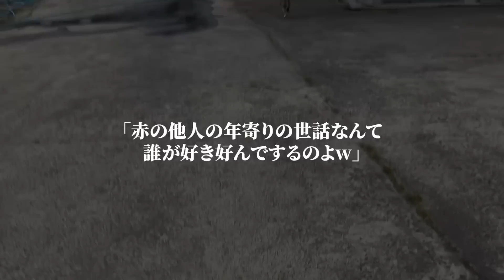【スカッと】息子の婚約者と結婚式の顔合わせ。婚約者「お二人の介護はしません。だって息子さんとも血が繋がってないですもんね」→突然の暴露に困惑していると、同居の義母が出てきて…【修羅場】